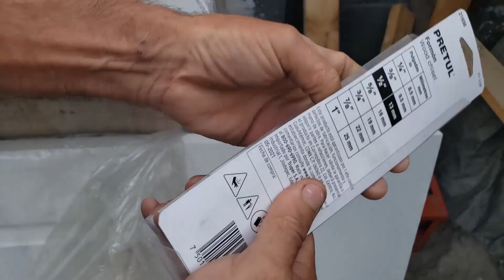3 Maneras De Poner Bisagras En Puerta De Madera Con Formón O Router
DOS CARPINTEROS ME AYUDARON AL RESAQUE PARA BISAGRAS.